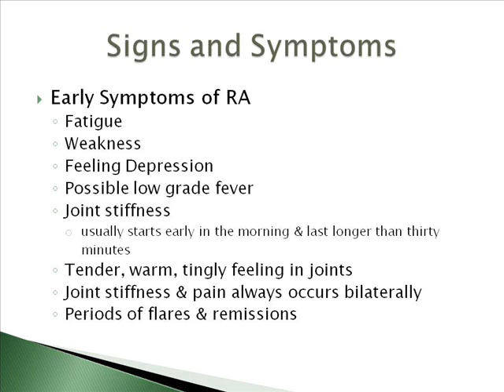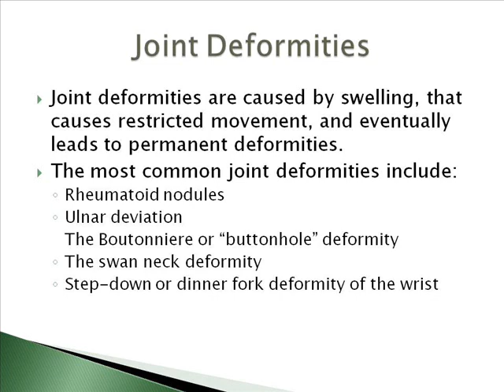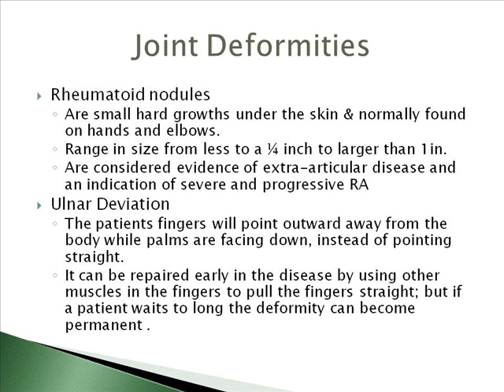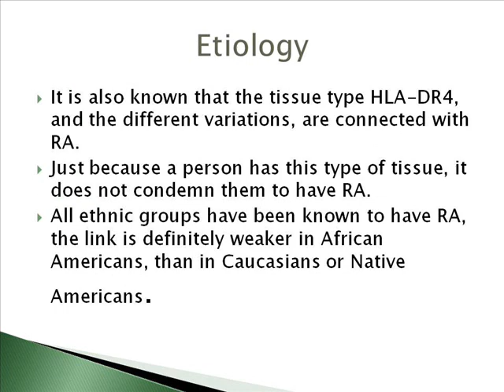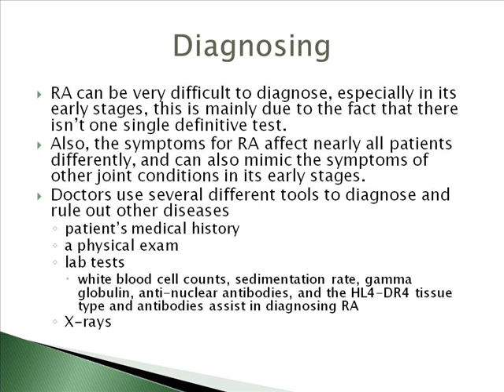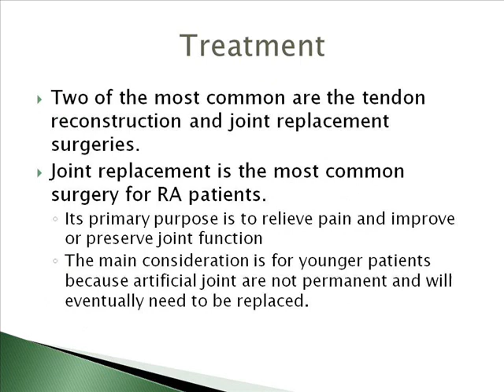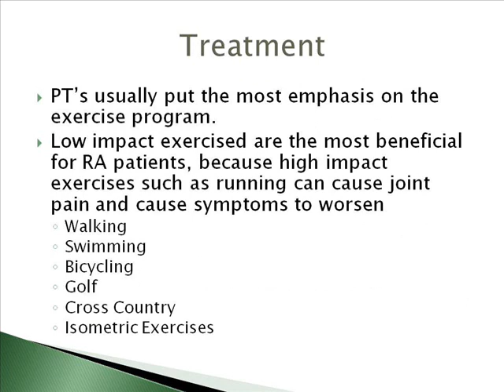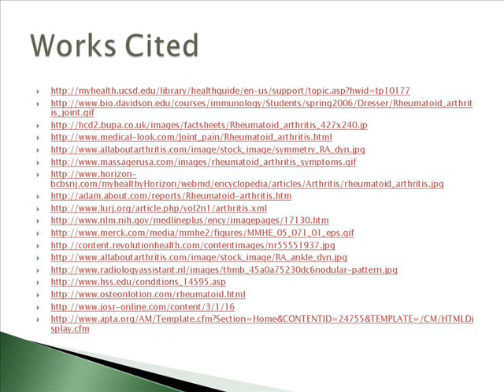Anatomy & Physiology of Rheumatoid Arthritis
slide show about the signs & symptoms, pathology, etiology, deformities, diagnosing, and treatment of Rheumatoid Arthritis